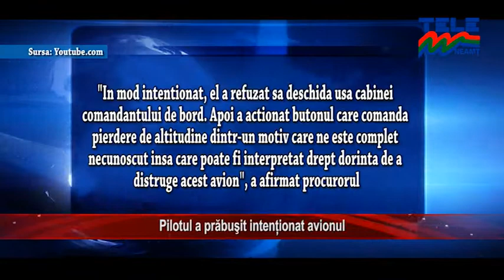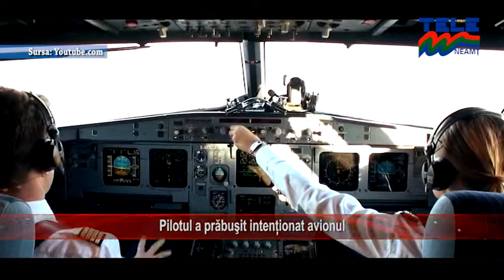PILOTUL A PRĂBUȘIT INTENȚIONAT AVIONUL (ȘTIRILE TELE M NEAMȚ)